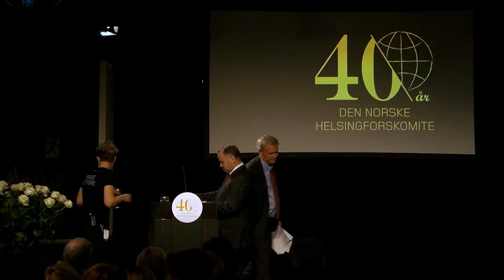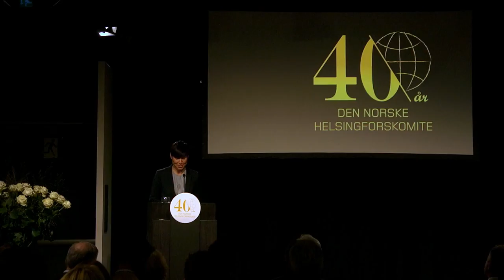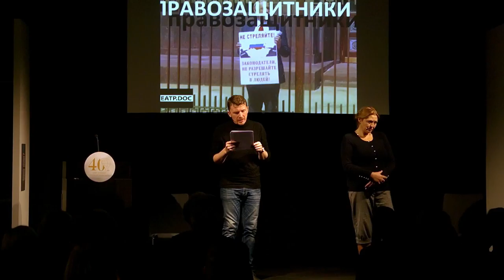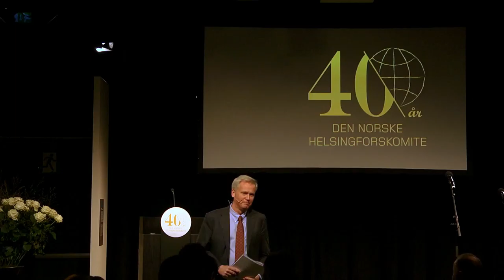NHC 40th Anniversary celebration and 2017 Sakharov Freedom Award Ceremony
On 23 November 2017, at the Oslo Nobel Peace Center, the Norwegian Helsinki Committee celebrated its 40th anniversary. At the same event, the 2017 Sakharov Freedom Award was presented to Deputy director Olga Sadovskaya of the Committee against Torture, and journalist of Novaya Gazeta, Elena Milashina.

Anniversary greetings were presented by Olemic Thommessen, then President of the Storting (Norwegian Parliament), Ine Eriksen Søreide, Norway’s Minister of Foreign Affairs, Jonas Gahr Støre, Leader of the Labour Party, Liv Tørres, Executive Director at Nobel Peace Center, Natalia Kaliada, Derector of Belarus Free Theater, and Valeriy Borshov, on behalf of Lyudmilla Alekseyeva, Chairwoman of the Moscow Helsinki Committee.

Norwegian artist Moddi and the Russian Teatr.Doc performed; Ragnhild Astrup Tschudi, Chairperson of the Norwegian Helsinki presented the NHC Emergency Fund, and Nora Sveaas, President of NHC presented the Andrei Sakharov Freedom Award 2017.